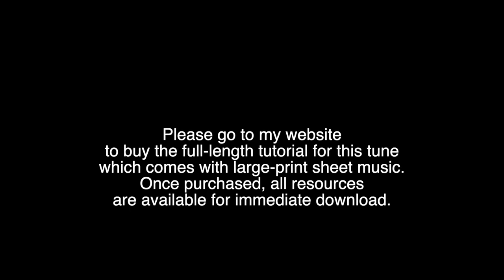Sir Roger de Coverley - DG Melodeon Performance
Here is my version of this very old and wonderful tune.  It features in the 1951 film "Scrooge" which starred Alastair Sim - probably the best portrayal of this famous Dickens character of all time imho.  I'm playing the tune in G major on my Dino Baffetti Binci DG melodeon.
to buy the full-length tutorial for this tune which comes with large-print sheet music.
Once purchased, all resources are available for immediate download.